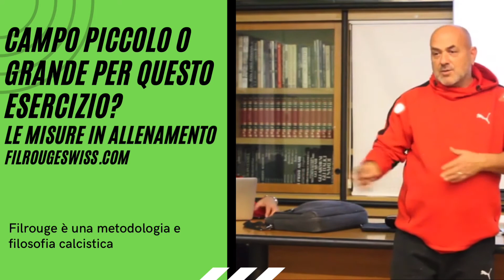Utilizzare le misure corrette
Tattica pre-partita davanti una lavagna… minuti e minuti a codificare movimenti… esercizi su campi troppo piccoli o troppo grandi… e se invece, utilizzassimo il supporto più interattivo che abbiamo?
IL CAMPO ‼️

Vuoi approfondire la nostra metodologia?
Qui trovi quello che ti serve⤵️